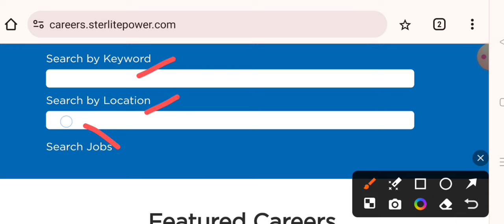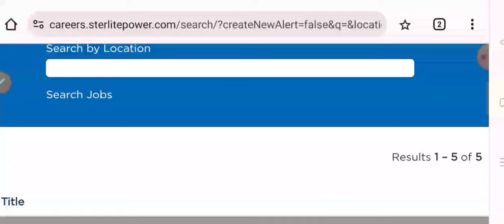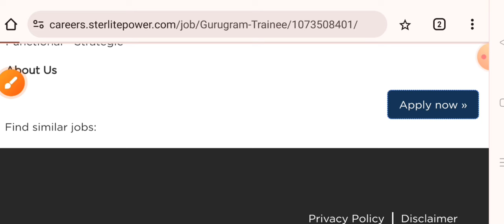Trainee Engineer Vacancies in Sterlite Power Transmission Ltd I All Diploma & B.Tech can apply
_____________________________________Apply Jobs State wise__________________________________

_____________________________________Resume & Cover Letter__________________________________

_____________________________________Interview Question Answers_______________________________

👉👉 Download Interview Question Answers for Fresher & Exp. Mechanical Engineers

_____________________________________Top Companies of India_______________________________